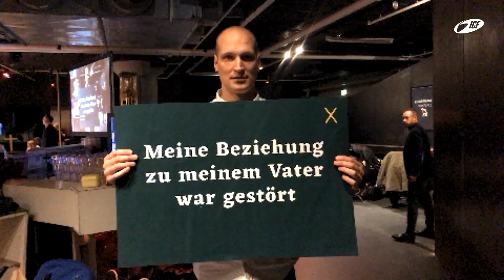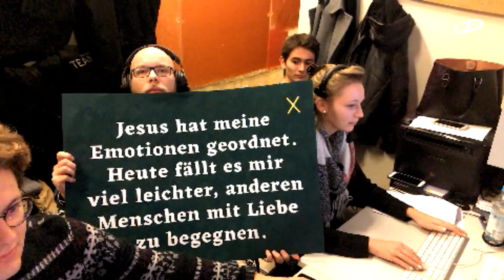Die Weihnachtsgeschichte | Tobias Teichen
Eine Weihnachtscelebration aus der Serie »Weihnachten neu erleben« mit Tobias Teichen vom 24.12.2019

Die Geschichte von Weihnachten berührt die Menschheit seit Jahrhunderten. In ihr offenbart sich die unbegreifliche Liebe Gottes zu uns Menschen. Sie bringt Hoffnung und schenkt uns eine neue Perspektive. Erlebe mit uns das Wunder von Weihnachten.

❯❯ Wo und Wann? Jeden Sonntag im Neuraum in München. Die 4 Celebrations starten jeweils: 10:00 | 12:00 | 17:00 | 19:00 Uhr

Zu dieser Predigt gibt es zur Vertiefung das Small Group Programm als PDF zum Download

Das gemeinsame Buch von den Lead Pastoren & den ICF München Gründern Tobias und Frauke Teichen ist jetzt erhältlich